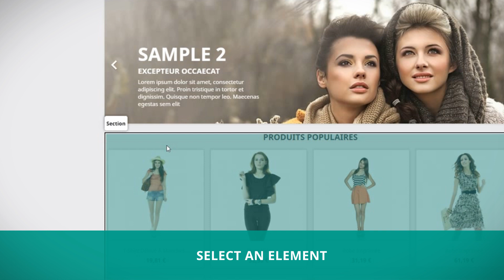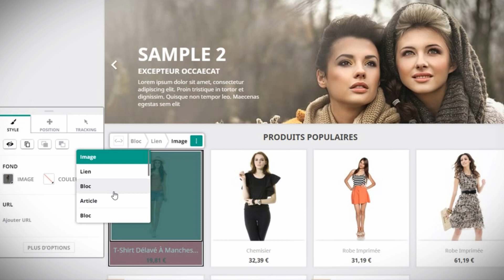Tutorial : How to select an element to edit it